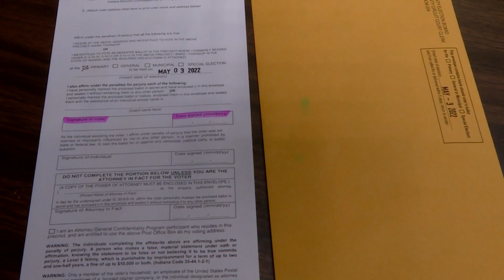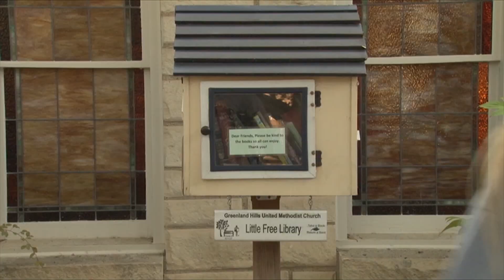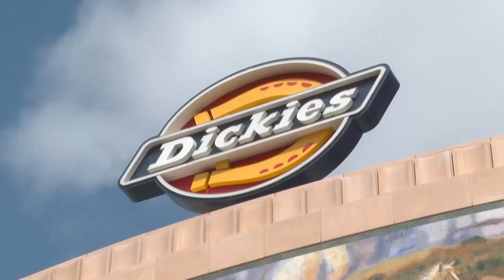Daily Update: March 21, 2022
Catch up from the news over the weekend with this Monday edition of the Daily Update with Jenny Rudolph! More news about the war between Russia and Ukraine as well as a costly mishap in military training here in the United States. Jenny also brings you the weather forecast for the week!